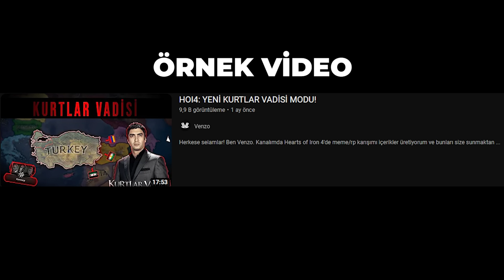RİSK KOMİK ANLAR MONTAJI #4 | w/@Maxmarine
Herkese selamlar! ben Venzo. Kanalımda hearts of iron 4'de meme/rp karışımı içerikler üretiyorum ve bunları size sunmaktan büyük zevk duyuyorum. Bunun dışında Agora ekibimiz ve Maxmarine ile bu videoda risk komik anlar serimizin 3.videosuyla karşınızdayız. Like atıp yorumlarda görüşlerinizi belirtmeyi unutmayın!